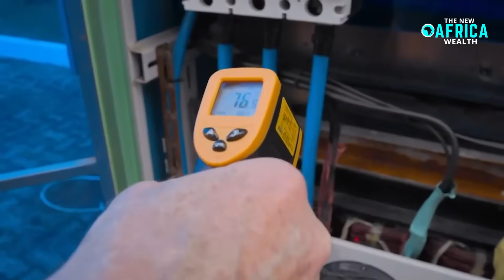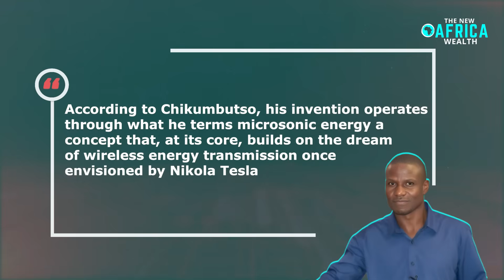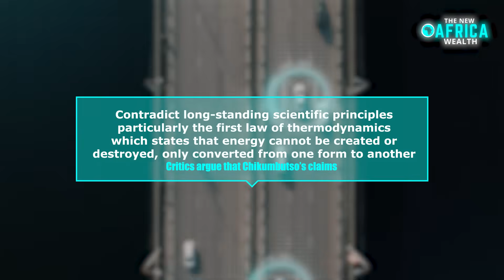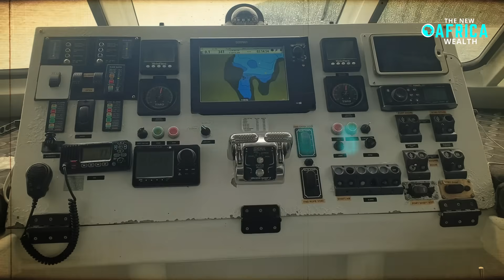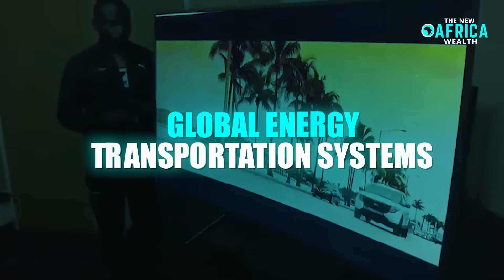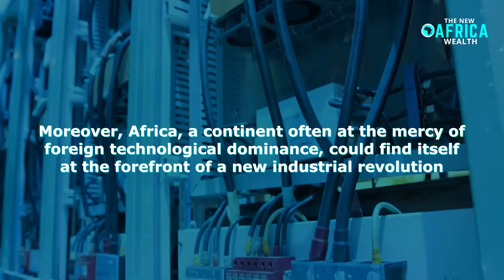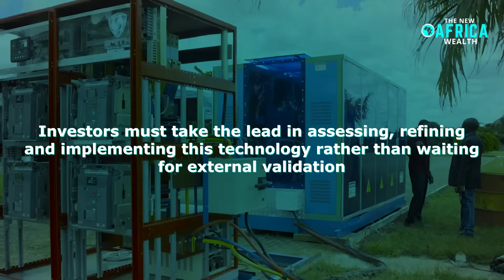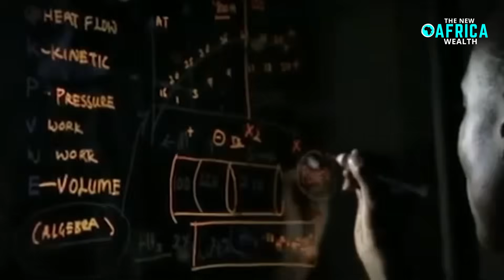Africa’s Self-Powered Car Inventor FINALLY Shows Proof of Self Powering Technology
Africa’s Self-Powered Car Inventor Finally Shows Proof of Self Powering Technology - Africa’s Self-Powered Car Invention: Who’s Silencing the Genius Behind It?  -  Who’s Behind the Patent War Will Shock You! A revolutionary Africa Self-Powered Car and a groundbreaking microsonic energy device are facing ruthless suppression, raising serious questions about who really controls the future of energy and transportation. Maxwell Chikumbutso, a Zimbabwean inventor, has stunned the world with his self-powered car, which runs without traditional fuel or charging, utilizing advanced microsonic energy technology. Yet, despite the potential to revolutionize the global energy sector, Chikumbutso’s inventions remain largely unrecognized, blocked from mainstream adoption, and entangled in a shadowy patent war. While tech giants like Tesla, BYD, and even Elon Musk push for electric vehicles, why is an African innovation that could eliminate the need for charging stations being suppressed? Could this be another case of Western energy monopolies controlling the narrative and silencing disruptive technology?

The latest news on Maxwell Chikumbutso suggests a disturbing pattern of sabotage and suppression, with his microsonic energy inventions mysteriously failing to secure patents, despite their proven success. Critics argue that his self-sustaining power solutions pose a direct threat to the trillion-dollar energy industry, which thrives on dependence on fossil fuels and lithium-based batteries. Meanwhile, powerful corporations and government-backed entities continue to dictate which technologies reach the market. With growing whispers of intellectual property manipulation, corporate interference, and covert energy suppression, one question remains—who is really behind the war on free energy, and why is Africa's technological breakthrough being kept in the shadows?